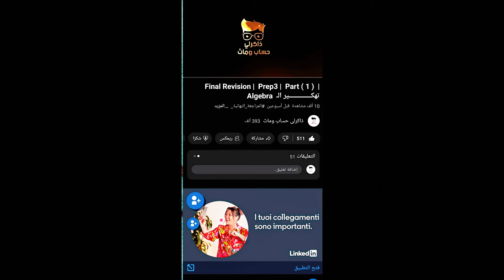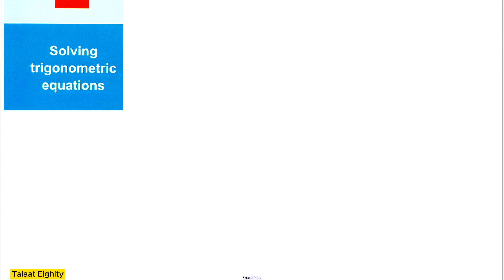Math | Trigonometry | sec 1 | Solving Trigonometric Equations / Part 1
Math Trigonometry  sec 1 Trigonometric Identities - verifying trigonometric identities
حل تمرين كتاب المعاصر 2024
 تحميل  ملف  pdf  الحل

Math Trigonometry  sec 1 Trigonometric Identities - trigonometry sec 1 lesson 1 trigonometric identities حلقة 1. learn how to verify trigonometric identities easily in this video math tutorial by mario's math tutoring. حل تمرين كتاب المعاصر 2023 sec 1 trigonometry trigonometric identities exercise 8.

ayman said will be explaining lesson trigonometry trigonometric functions senior 1 first term in trigonometry trigonometric functions 1st secondary egypt first term which is math 1st secondary egypt first term unit 4 شرح ماث اولي ثانوي الترم الاول in math sec 1 first term ماث اولى ثانوي الترم الاول trigonometry first term 1 secondary .

Trigonometry sec 1 lesson 1 trigonometric identities حلقة 1.

حل تمرين كتاب المعاصر 2023 sec 1 trigonometry trigonometric identities exercise 8.

Learn how to verify trigonometric identities easily in this video math tutorial by mario's math tutoring.